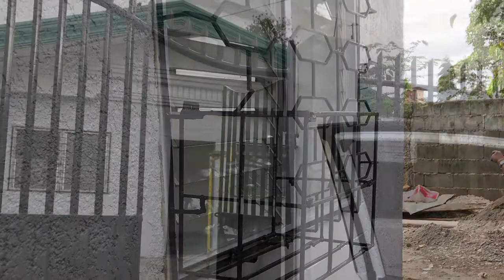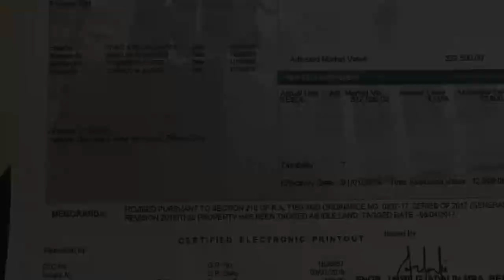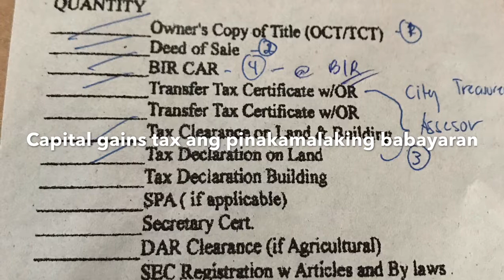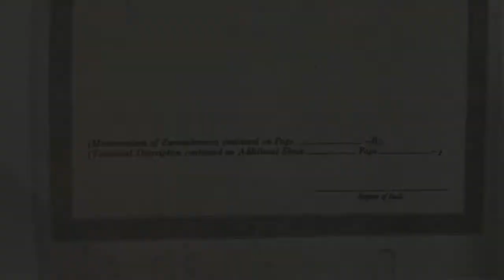Paano Gawing Asset Ang Lupa’t Bahay? Do’s & Dont’s Of Buying It ☝️☝️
Maging masinop at matipid para makaahon sa kahirapan. Ipasok ang pera sa bulsa mo. Follow your money.